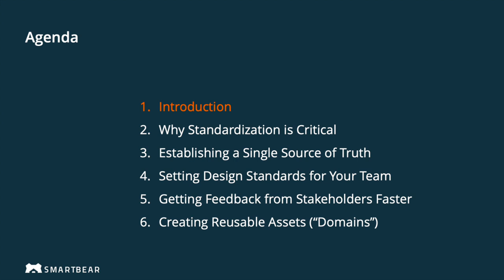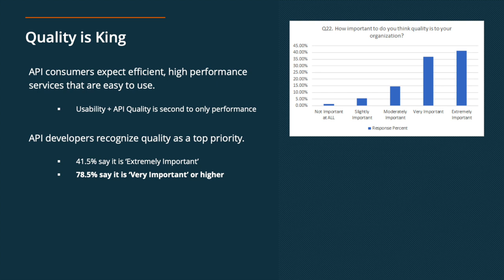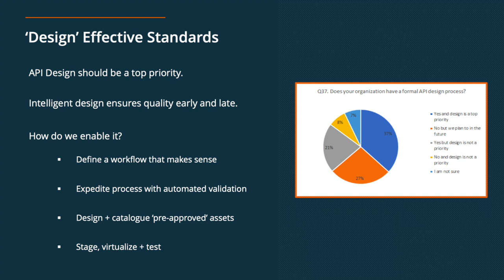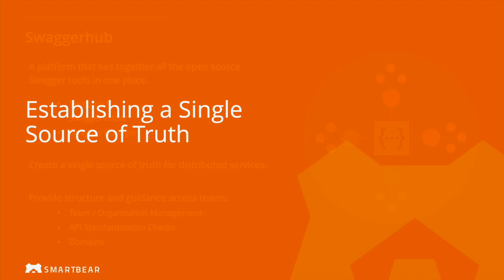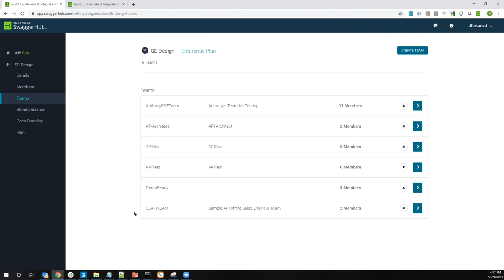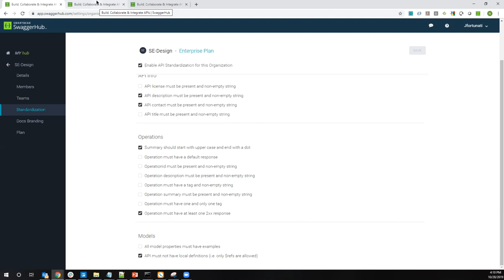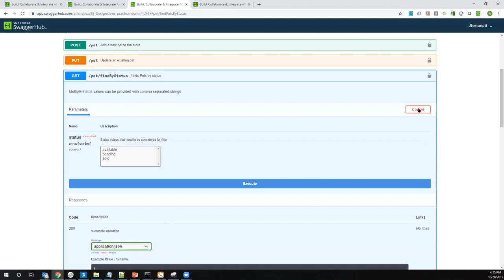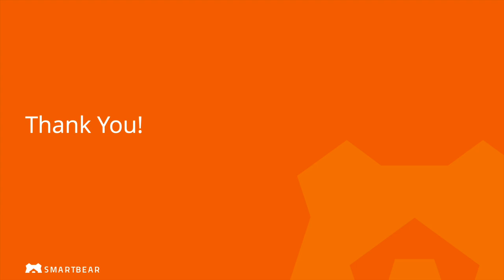Achieving API Standardization with SwaggerHub | SmartBear Webinar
API consumers have high expectations and API providers know they need to standardize their services to provide the best possible developer experience.

In this session, we share industry data from our 2019 State of API report and showing how teams can use SwaggerHub to start standardizing their APIs, move to a design-first approach, and align with the OpenAPI and Swagger specifications.